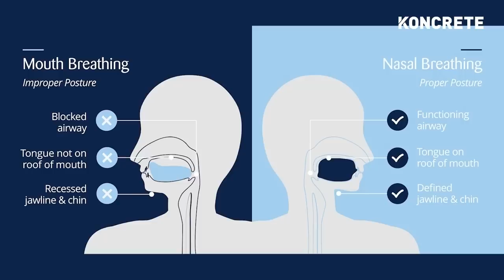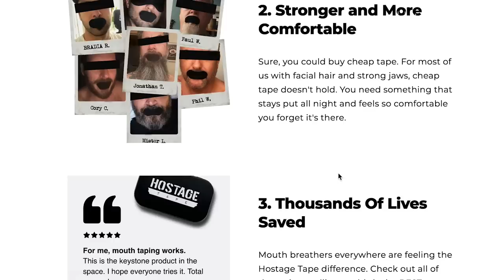Navy Fighter Pilot Explains UFOs & Black Budget War Tech | Ryan Graves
Ryan Graves is a former Lt. U.S. Navy and F/A-18F pilot who was the first active duty pilot to come forward publicly about regular sightings of Unidentified Anomalous Phenomenon (UAP). Today, Ryan serves as first Chair of the American Institute of Aeronautics and Astronautics (AIAA) Unidentified Aerospace Phenomena Integration & Outreach Committee (UAPIOC), representing more than 30,000 members of the aerospace industry. Ryan also hosts the @merged_podcast on YouTube.

OUTLINE
0:00 - 350 NEW government UFO reports
7:30 - Becoming a Navy fighter pilot
11:05 - How accurate is the Top Gun movie?
16:23 - How to land on an aircraft carrier
23:56 - First time seeing UFO / UAP off the east coast
30:45 - Formation flying
35:40 - The “Cube inside a sphere”
46:41 - The pilot behind he Gimbal video
1:05:59 - Pentagon intimidation
1:13:39 - Holograms in the sky
1:26:27 - Private aerospace companies
1:32:19 - Bob Lazar, anti-gravity, & time manipulation
1:33:35 - The future of war technology
1:39:09 - Hypersonic weapons
1:48:47 - Varginha Brazil UFO crash
1:58:35 - The economics of the UFO topic
2:06:32 - Implications of full public disclosure
2:10:03 - UFO sightings at schools